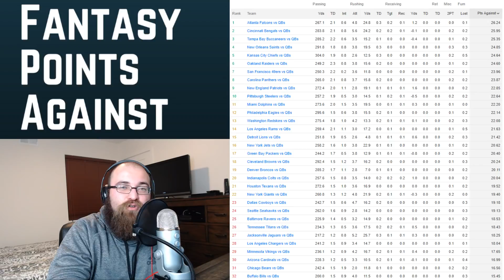Fantasy Football - Week 15 Quarterback Rankings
Don't know who to start in week 15? I talk about the best and worst matchups for week 15 and I also explain my fantasy football Quarterback rankings for week 15. Time Stamps Below!

What I want for Christmas: 0:45
QB Matchups: 2:08
Patrick Mahomes & Phillip Rivers: 13:49
Drew Brees: 14:43
Ben Roethlisberger: 15:40
Andrew Luck: 16:05
Jared Goff: 16:18
Tom Brady: 17:33
Russell Wilson: 18:10
Deshaun Watson: 19:07
Cam Newton: 19:52
Lamar Jackson: 21:04
Kirk Cousins: 21:56
Dak Prescott: 22:20
Matt Ryan: 23:46
Josh Allen: 24:23
Aaron Rodgers: 25:00
Mitch Trubisky: 25:53
Baker Mayfield: 26:16
Marcus Mariota: 27:07
Jameis Winston: 28:30